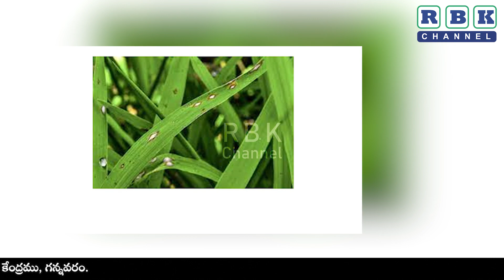తక్కువ ఖర్చు తో వరి లో తెగుళ్ళ నివారణ || శ్రీ అడబాల రాజ మోహన్,పుల్లేటికుర్రు గ్రామం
తక్కువ ఖర్చు తో వరి లో తెగుళ్ళ నివారణ || శ్రీ అడబాల రాజ మోహన్,
పుల్లేటికుర్రు గ్రామం , అంబాజీపేట మండలం, డా.బి.ఆర్.అంబేద్కర్ కోనసీమ జిల్లా